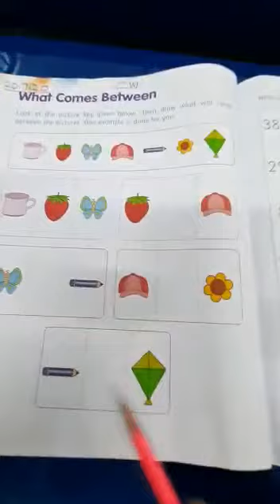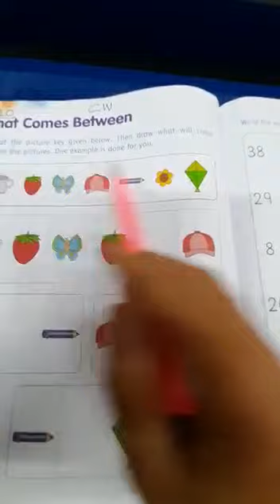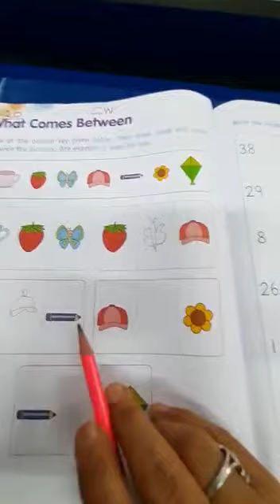UKG 20 July 20 what comes after using numbers